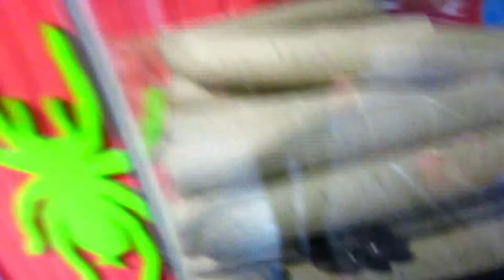Talking Parrots! - 1/20/2015 Vlog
In today's vlog we began with taking Grant his passport to work. While we were out and about we decide to visit a pet shop! We see talking parrots, saltwater fish and different types of reptiles!

These are the adventures of a daily vlogging couple! Come explore life with us! We use a Canon Powershot s110 if you're wondering.